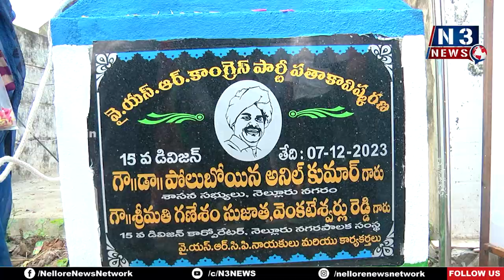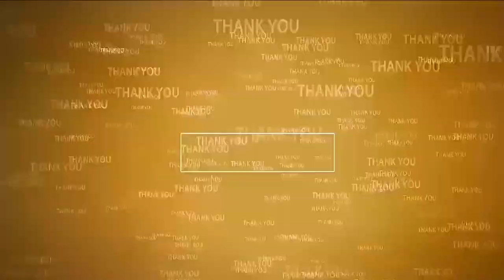వైసీపీ విజ‌యానికి కృషి చేద్దాం...@N3NEWS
- 15వ డివిజ‌న్‌లో వైసీపీ జెండా ఆవిష్క‌ర‌ణ కార్పొరేట‌ర్‌, నాయ‌కులు